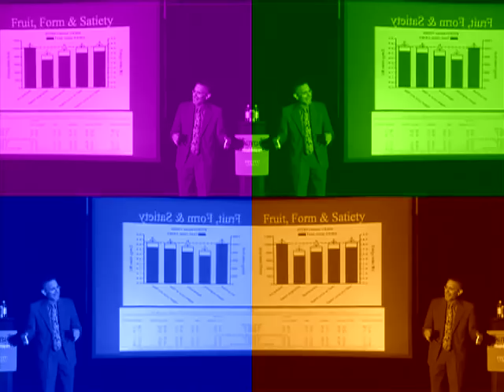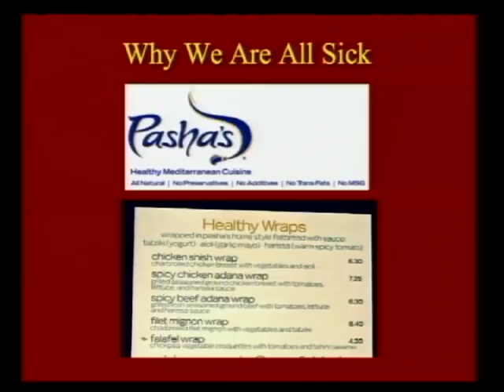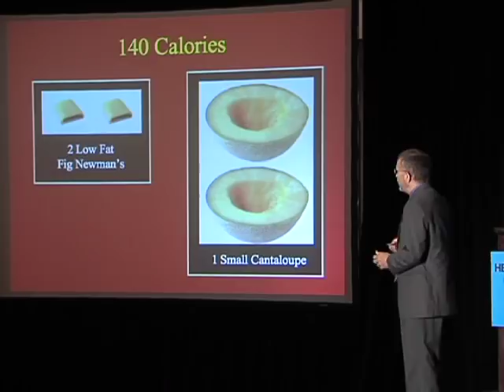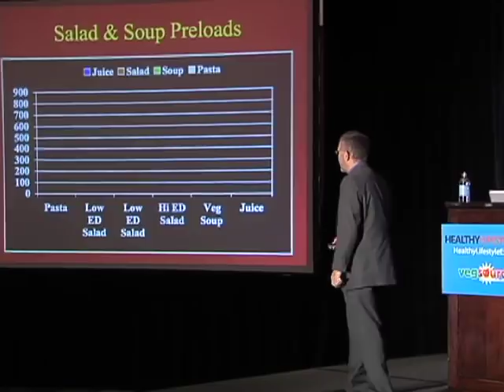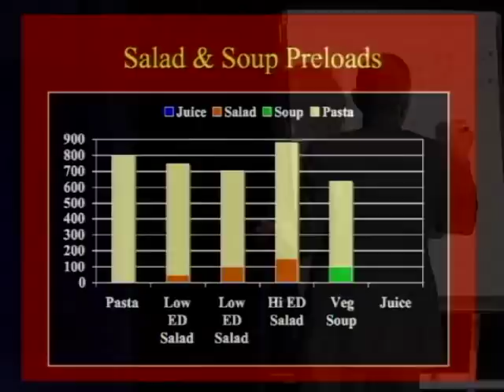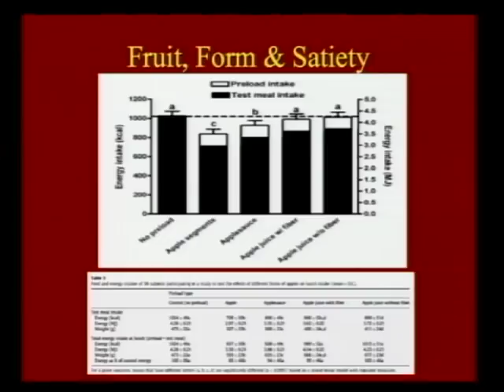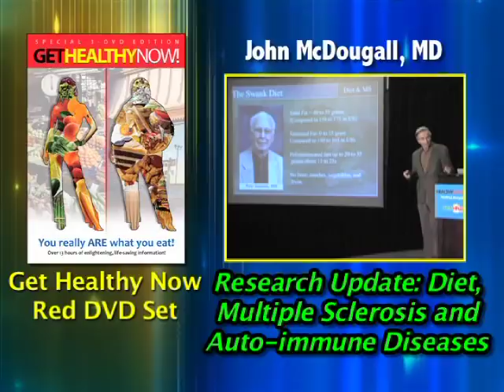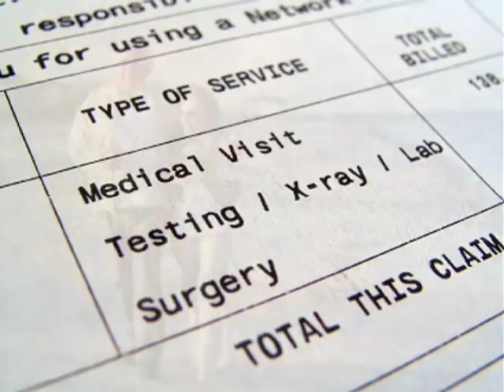Jeff Novick, RD, MS - Foods That Make You Thin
Excerpt from Jeff Novick RD MS talk on the GET HEALTHY RED DVD set. Healthy Weight Loss: How to Succeed Without Trying. To learn more about this video and see more excerpts, go